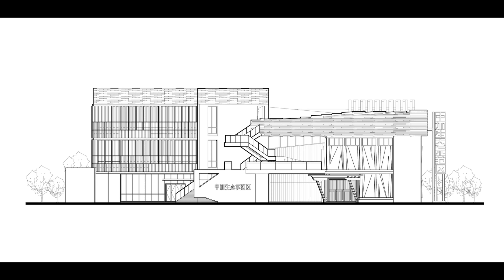Tianjin Sino-Canadian Ecological Exhibition & Reception Center / CCDI Progressive Atelier